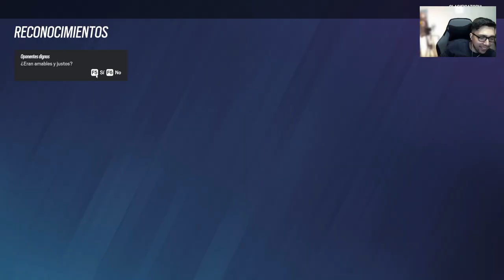Empiezo Jugando Horrible y Termino Liderando la Partida | Ranked Rainbow Six Siege | Español Latino